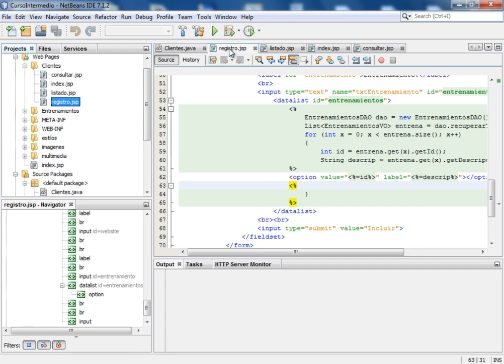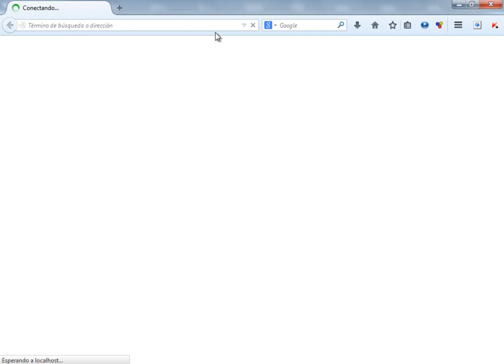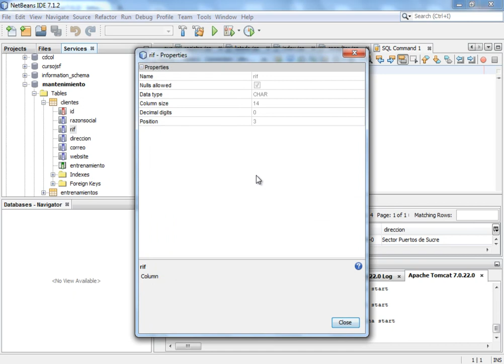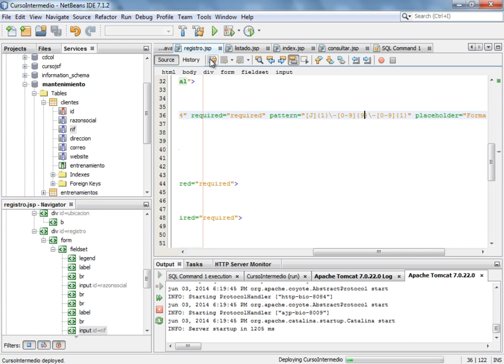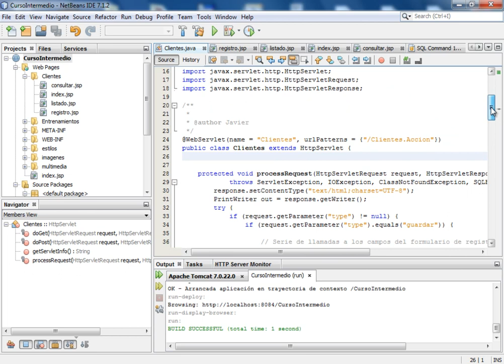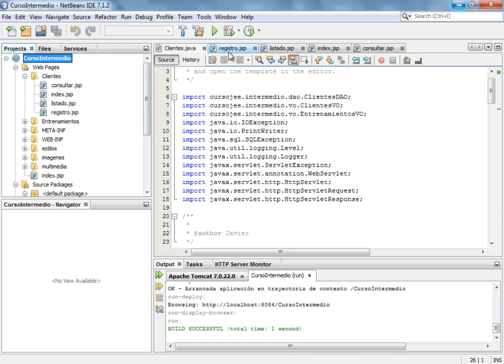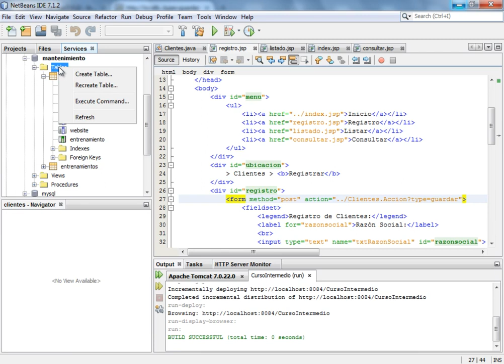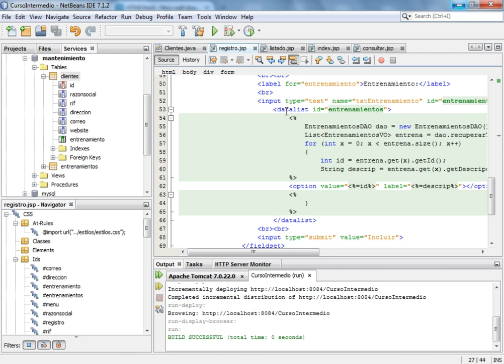(DEMO) CURSO JEE INTERMEDIO I CON NETBEANS Y MYSQL - VIDEO 25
Realizar la prueba de registro de un cliente. Probando el valor de los entrenamientos con el datalist de HTML5. Corrección del error al momento de guardar y ajustes a las máscaras del archivo jsp correspondiente para dejar todo operativo.